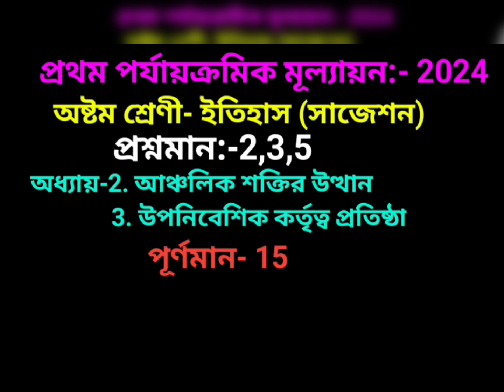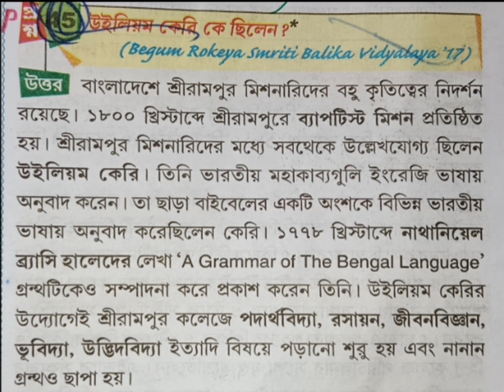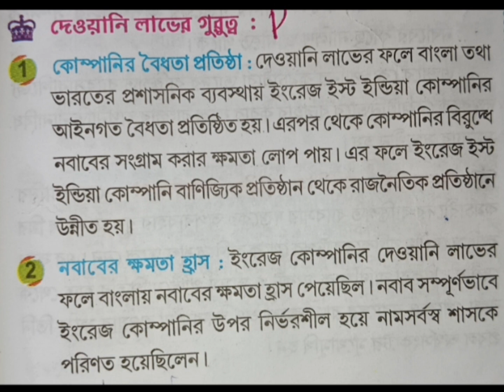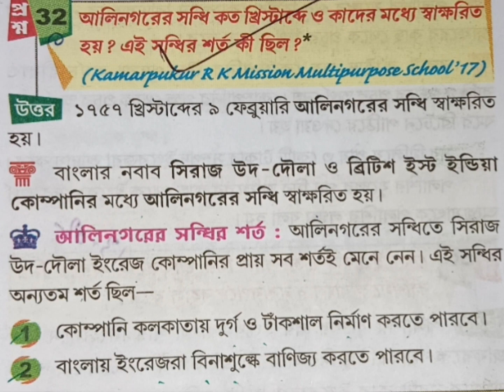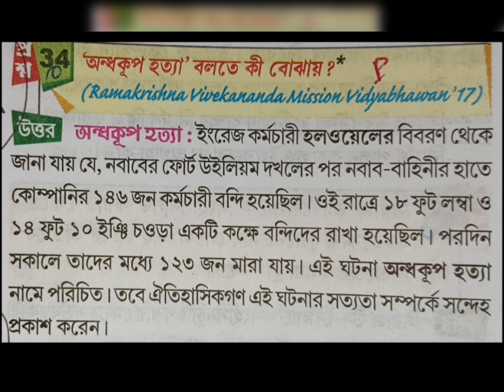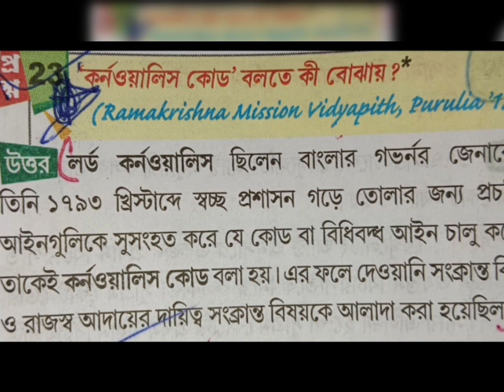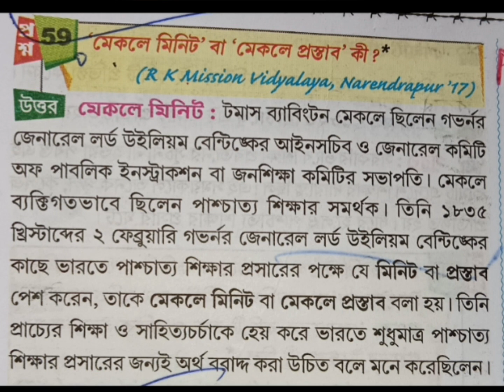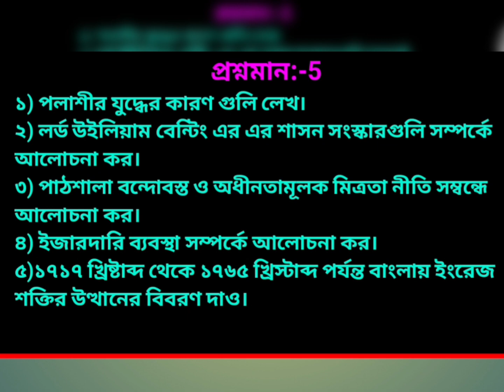Class 8 History questions paper 2024|class 8 History 1st unit test suggestion 2024#historysuggestion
in this video class 8 1st unit test history suggestions 2024, Class 8 history suggestions 2024, class 8 1st summative exam questions paper 2024, অষ্টম শ্রেণি ইতিহাস সাজেশন ২০২৪, নবম শ্রেণীর ইতিহাস সাজেশন ২০২৪,
class 8 history suggestions 2024,
class 8 history frist unit test syllabus 2024,
class 8 1st unit test syllabus 2024,
class 8  frist unit test itihas,
class 8 itihas questions paper 2024,
class 8 history 2024,
class 8 history questions paper 2024,
class viii history suggestions 2024,

your queries -